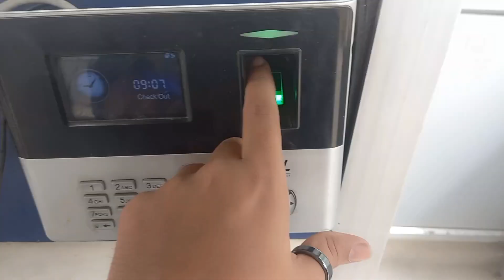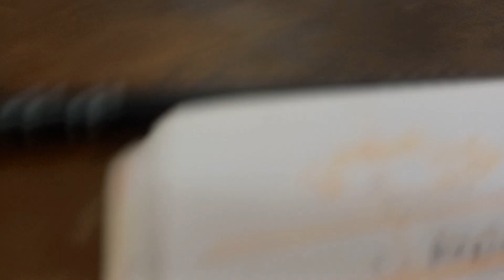Going College After 1year ||vlog